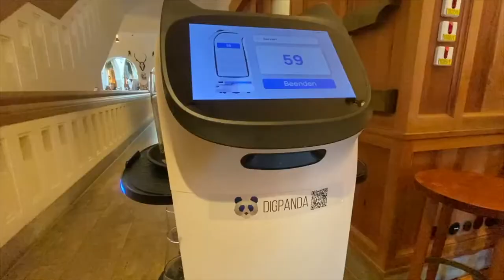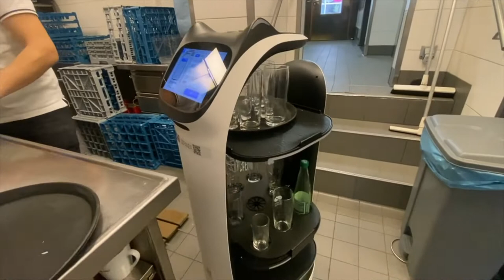Heute Ostersonntag:Neuheit beim Donisl in München.Demo: Roboter-Unterstützung des Personals.BellaBot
BellaBot, robot kelner 🍽 - ProCobot